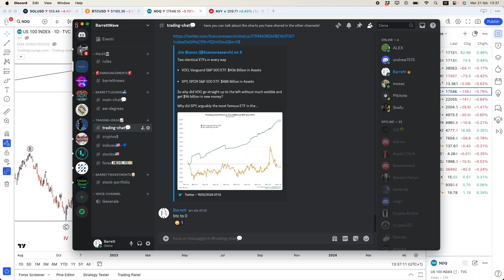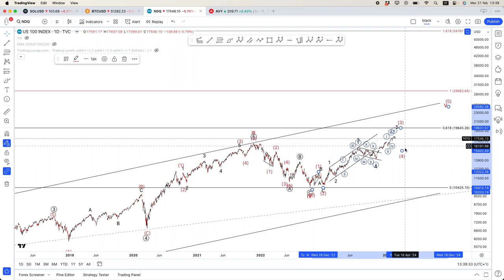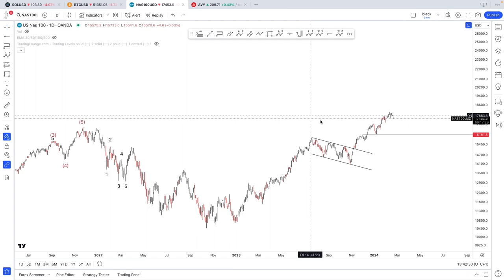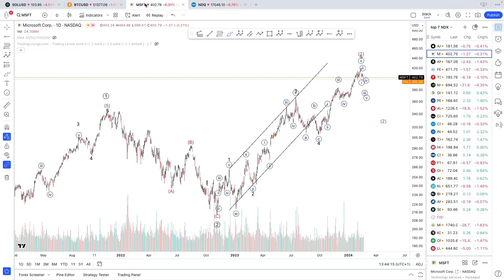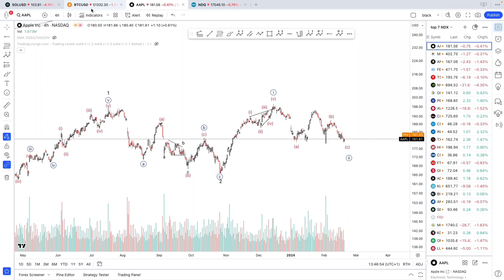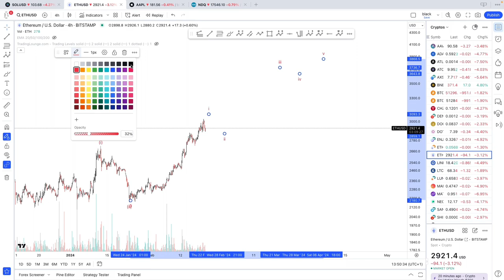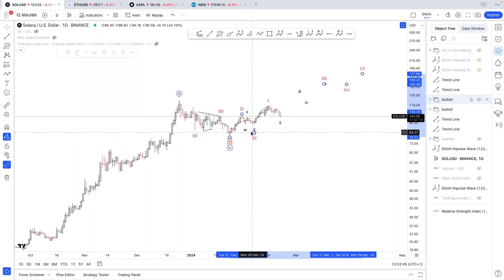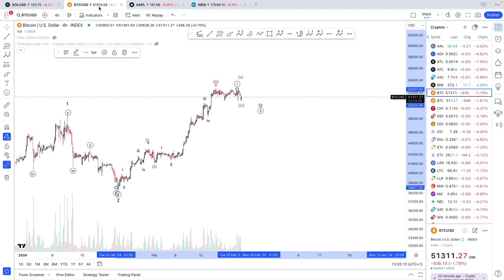BTC-Nasdaq-ETH-SOL-US Stocks ELLIOTT WAVE ANALYSIS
Elliott Wave Analysis on the Nasdaq 100, US Stocks(AMNZ, META, MSFT, AAPL) and Cryptocurrencies: Bitcoin, Solana and Ethereum.
Dive deep into the heart of US tech stock and Cryptos movements with my latest video on Elliott Wave Analysis. Whether you're an experienced trader or just starting, understanding Elliott Wave Theory is a useful skill for predicting market trends.

TimeStamps
0:00 Nasdaq
8:25 Tech Stocks
11:17 Bitcoin
13:40 Ethereum
15:10 Solana